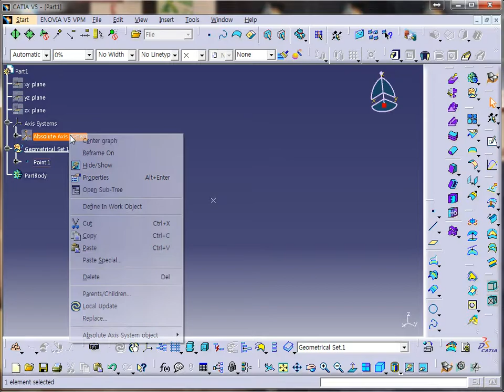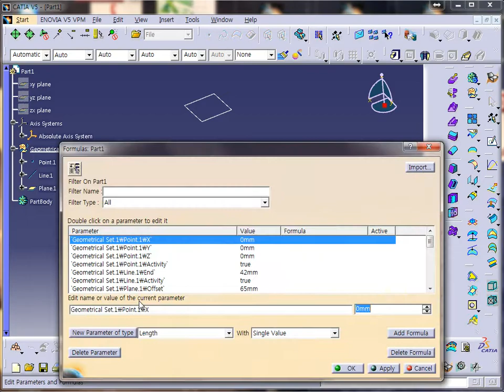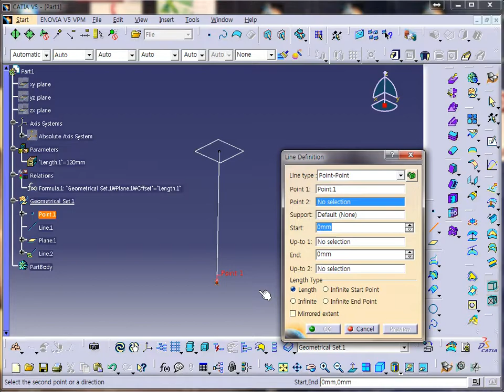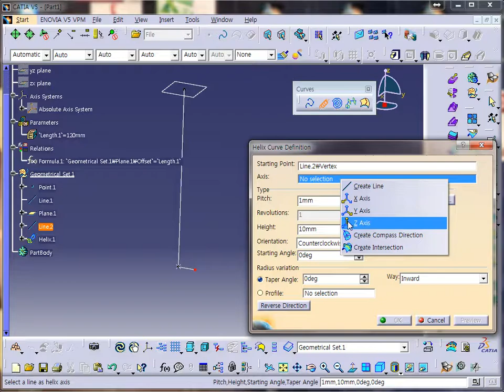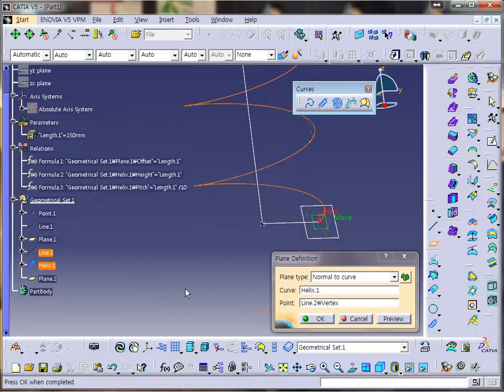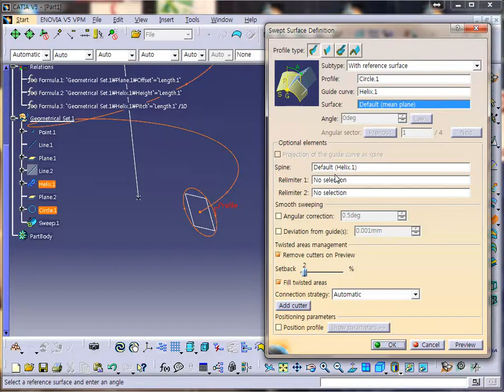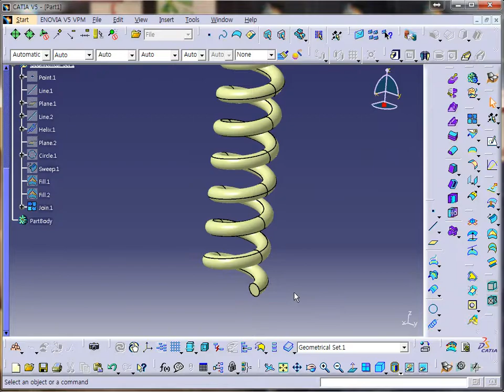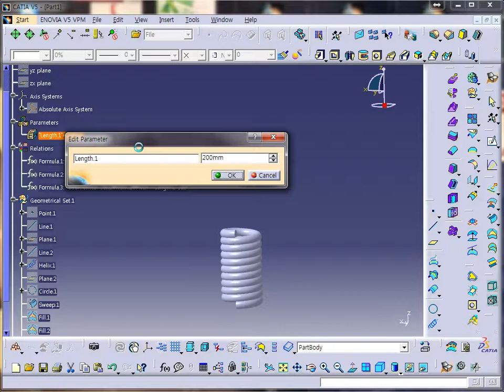CATIA V5 Spring Design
relation
Parameter
GSD